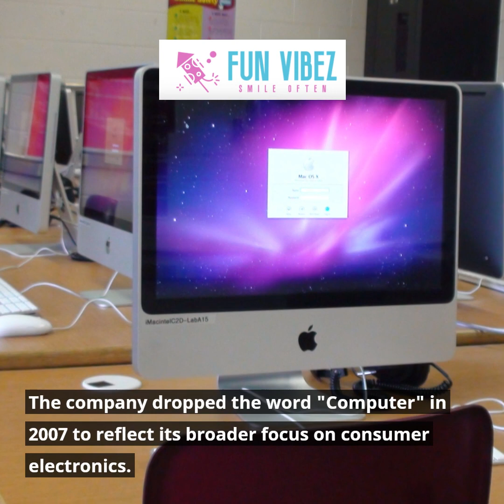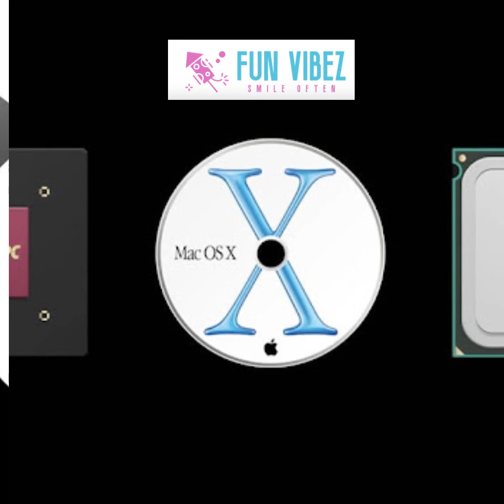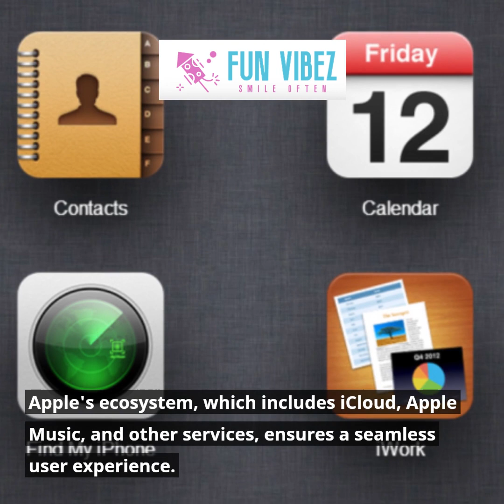Fun Facts - Apple